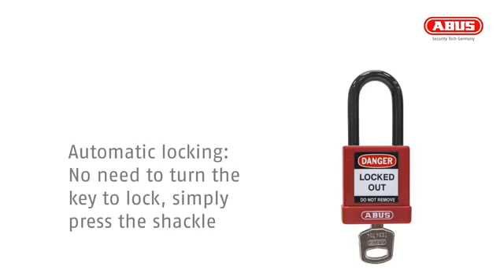ABUS 74 Series